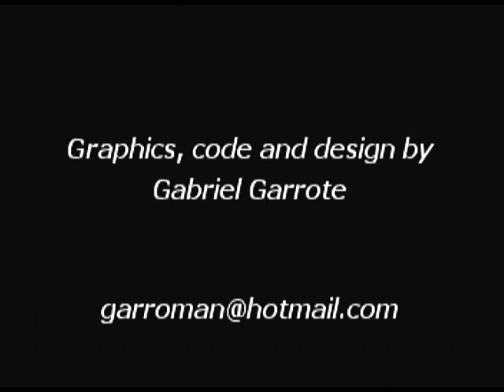EEEEK! EEEEEK! HOOOOOOK!!! v1.2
Homebrew nintendo wii, "EEEEK! EEEEEK! HOOOOOOK!!!" par Gabriel Garrote.